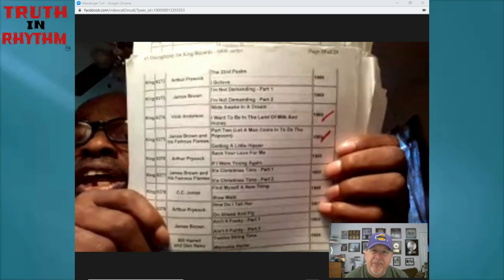"TRUTH IN RHYTHM" - Don "Tiger" Martin (James Brown, Bootsy, Spinners), Part 2 of 2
Brought to you by FUNKNSTUFF.NET and hosted by Scott "DR GX" Goldfine — musicologist and author of “Everything Is on THE ONE: The First Guide of Funk” ― “TRUTH IN RHYTHM” is the interview show that gets DEEP into the pocket with contemporary music’s foremost masters of the groove.

Featured in TIR Episode 151 (Part 2 of 2): Drummer Don Juan Martin, also known as Tiger Martin. On stage and on record during the 1960s and 1970s, he provided the deep pocket rhythms for funk and R&B legends like James Brown & the JB’s, Marva Whitney, Hank Ballard, Bobby Byrd, Bootsy Collins and the Spinners.

Through the years some confusion and misinformation has circulated about who played what on particular J.B. and Bootsy tracks, and so here Martin seeks to set the record straight. He pulls no punches in a somewhat controversial TIR episode. There are sides to the stories shared here that most have never heard before.

Note: Martin passed in May 2024. This interview honors his legacy. RIP.